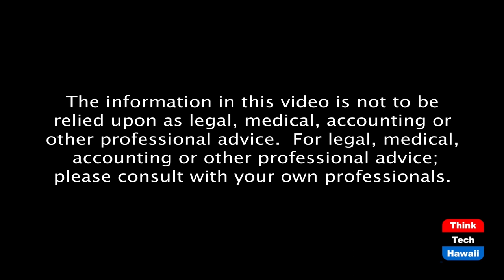Young at Heart (Staying Young at Heart)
Heart health.  The host for this episode is Maria Mera.  The guest for this episode is Miguel Vasquez.

Advice on how to keep your heart young.